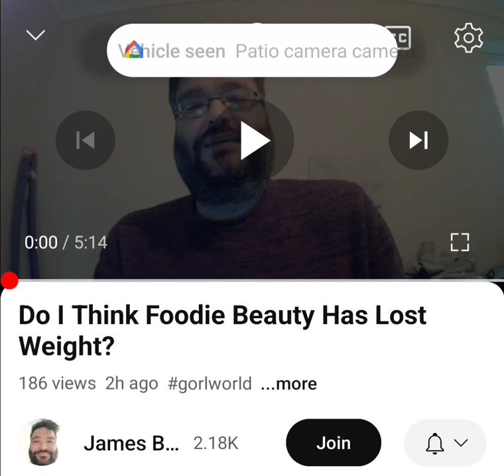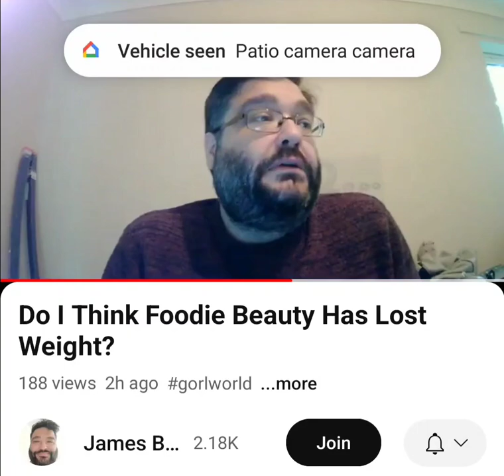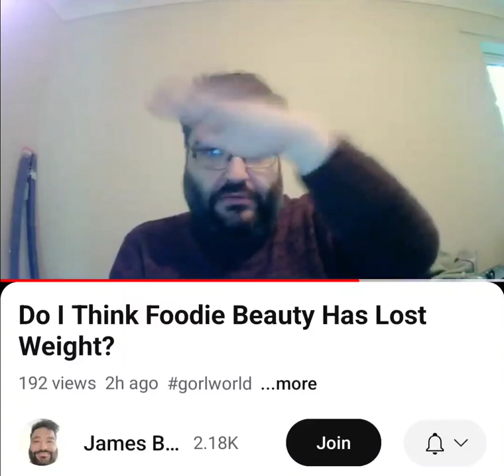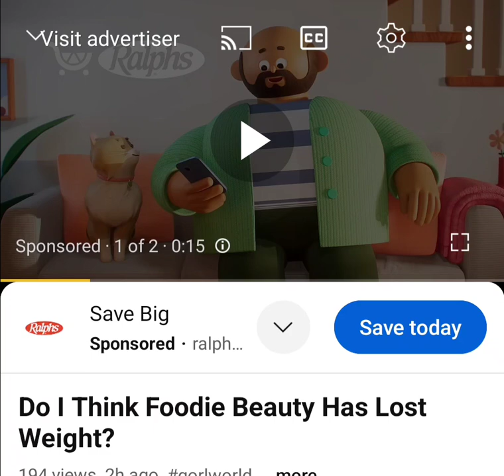Foodie Beauty Science Center weigh in @jamesbrightman covers